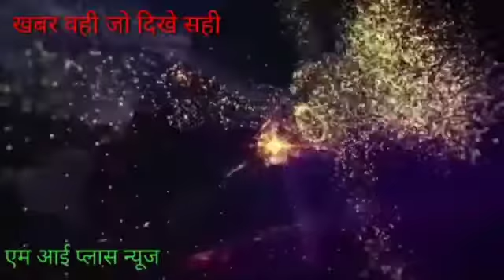अंधेरे का दंश झेल रहे आक्रोशित ग्राम वासियों ने उजाले के लिए किया धरना प्रदर्शन